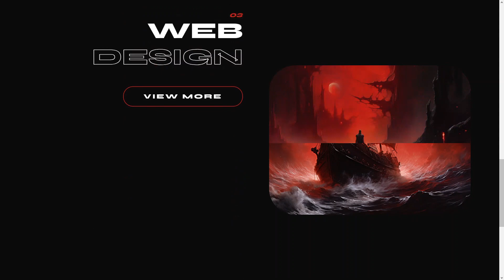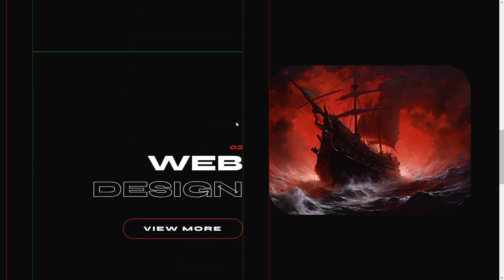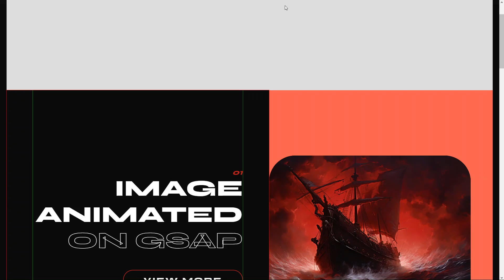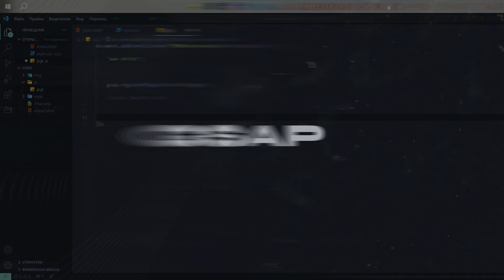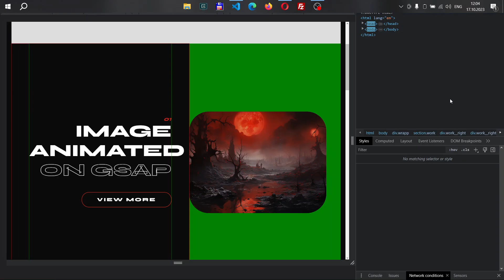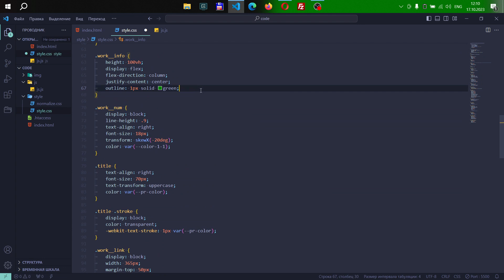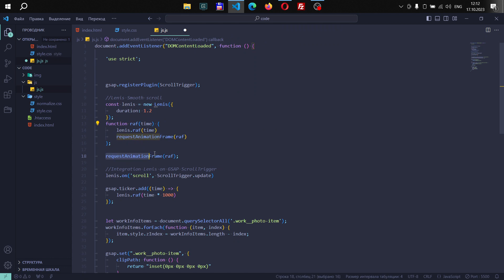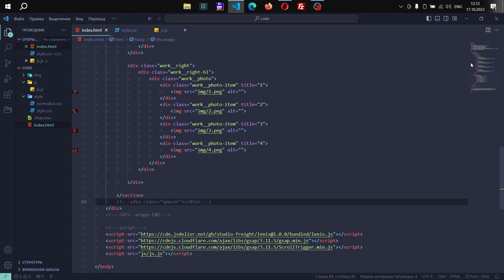GSAP ScrollTrigger Pinned Image Animation | HTML, CSS, JAVASCRIPT & GSAP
Как сделать анимацию перелистывания картинок при плавном скролле страницы (smooth scroll) используя библиотеку GSAP (gsap animation). Такого, на канале, вы еще не видели!!

00:00 - INTRO
00:33 - LIBS
00:36 - Start Code
05:06 - GSAP
09:39 - Smooth Scroll